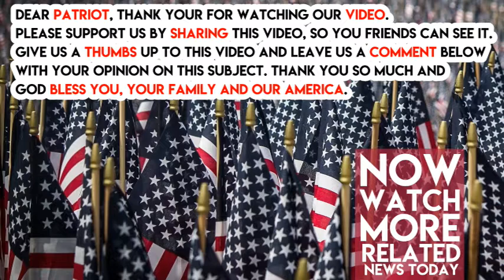Reporter Just Attacked Trump Over Hurricane, What Sarah Sanders Said Next BLEW HER MIND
President Donald Trump is joining a list of celebrities that have pledged to donate money to Hurricane Harvey. White House Press Secretary announced it today during the press briefing.

    “I’m happy to tell you that he has said he would like to join in effort,” Sanders told reporters.

“He will pledge proudly a million dollars of his own personal money to help the people in Texas.”

Reporters then asked if the money would come from the Trump foundation or the Trump Organization, Sanders said he said he is personally going to give” the money, adding, “I don’t know the legal part of that exactly…he said his personal money.”
She then told the reporters that Trump wanted the journalists “in this room” because “you are very good at research and are doing a lot of reporting” to tell the President which organizations would be best to give money to you.

That’s how our President does it. He is shutting down the haters. SHARE this if you think it’s time to make this country great again. Say a prayer for Texas below and get this article out there.